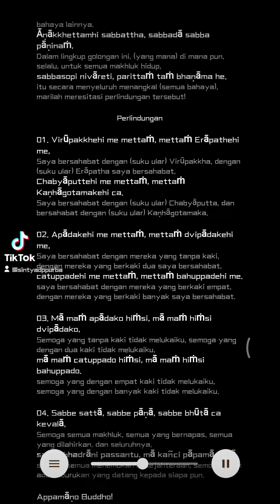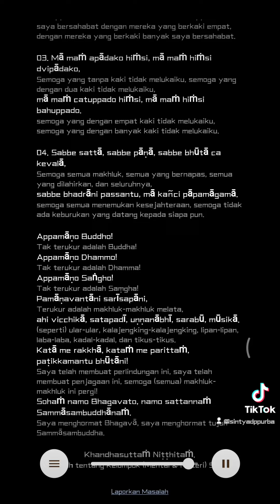Chanting Paritta Khandasuttaṁ (Khanda Sutta) - Pa AukSayadaw Gyi - Myanmar Style Buddhism Prayer.